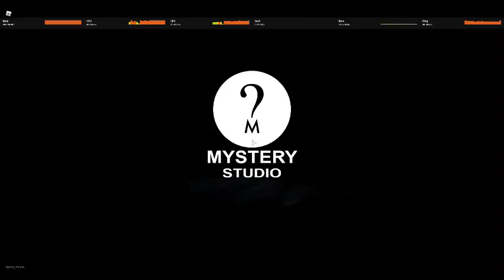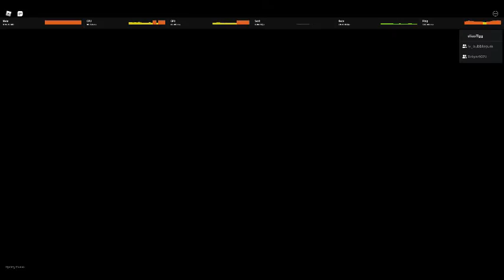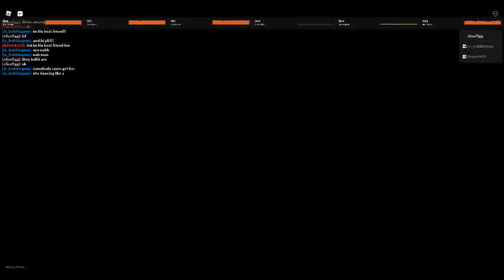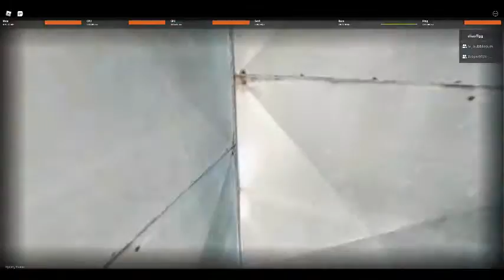PLAYING DEAD SILENCE part 1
warning this game does contain blood and other graphic imagery  if you get scared easily I don't recommend watching this anyway thanks for watching if you watch it and watch part to  🎃🎃🎃